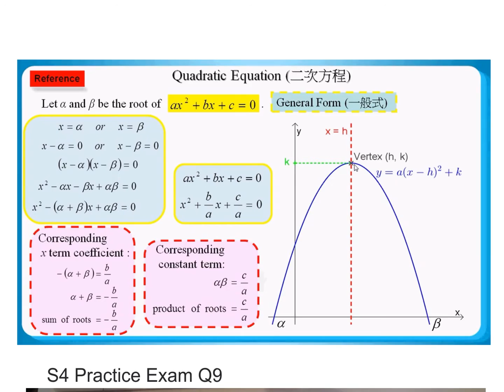S4 Practice Exam Q09 : sum of roots, product of roots, quadratic equation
S4 Practice Exam Q9
sum of roots, product of roots & quadratic equation
HKDSE